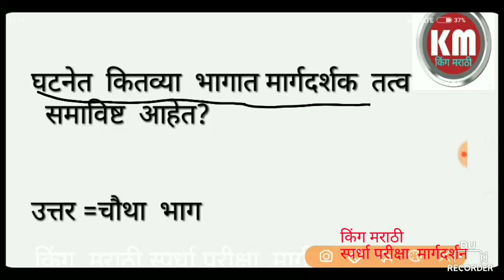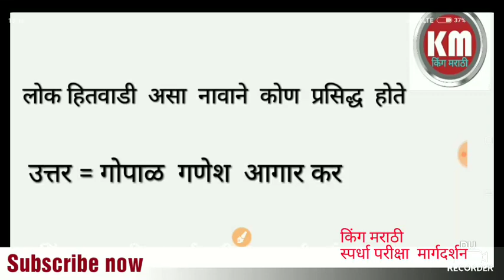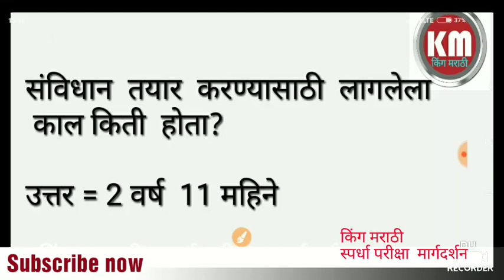Talathi Bharti|| talathi exam questions|| MPSC||talathi Bharti question paper||mega bharti